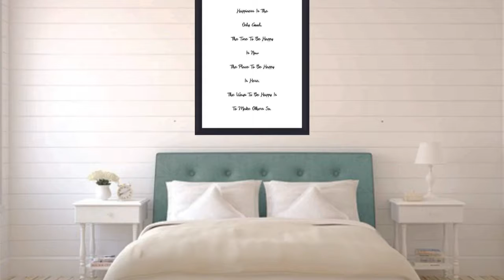BDP-41 Wall Art Posters Bedroom Funny Quote "HAPPINESS IS THE ONLY GOOD"